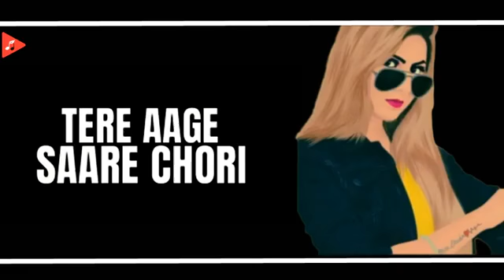Moto song whatsapp status | new 2020 WhatsApp status | romantic status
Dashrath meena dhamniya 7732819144